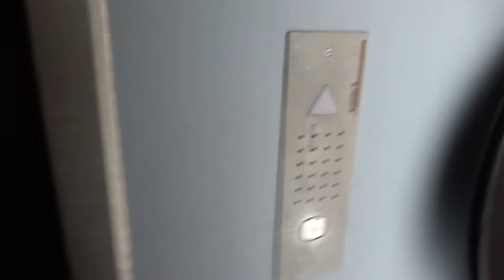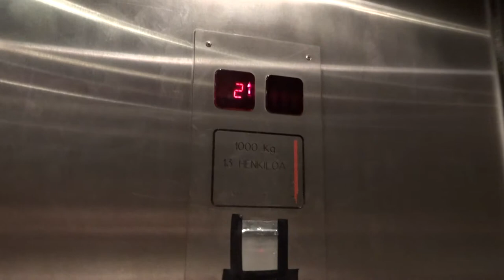2001 Schindler Fast Traction Elevator/Lift@Finnkino Cinema (Kinopalatsi), Turku, Fi (Retake)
Location: Finnkino Cinema (Kinopalatsi), Turku, Finland
Brand: Schindler
Type: Fast Traction
Year installed: 2001
Floors served: 4 (1, (2), 3, (4))
Note: The cinema was constructed between 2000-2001, and it opened in Autumn 2001. Floors 2 and 4 are locked (staff only).